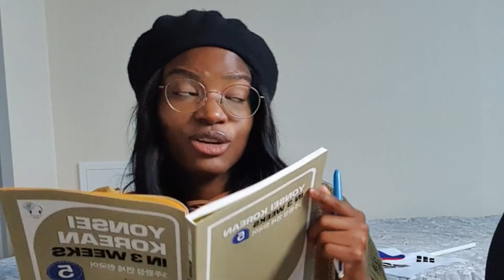LEARN KOREAN WITH US l Apprendre le coréen 한국어 공부법 [ENG/KR SUB]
Objectif: TOPIK Niveau 5!

Voici notre premier test de vocabulaire coréen utilisé dans l'examen TOPIK!
Conclusion: y'a du boulot!